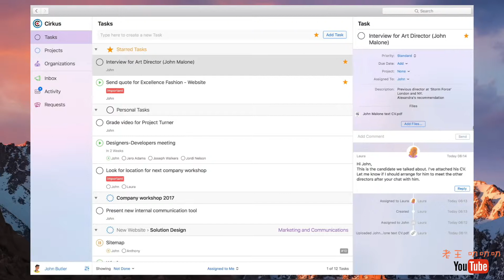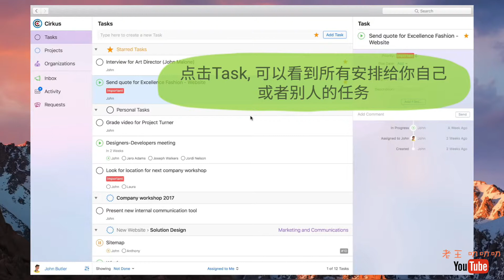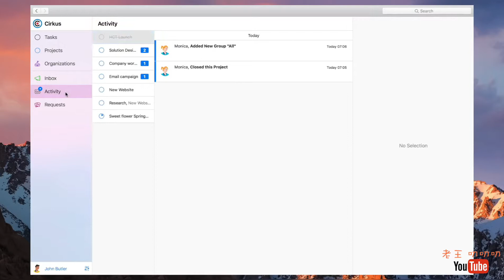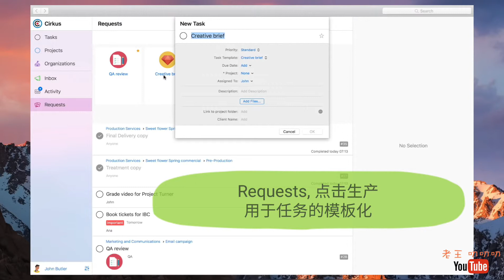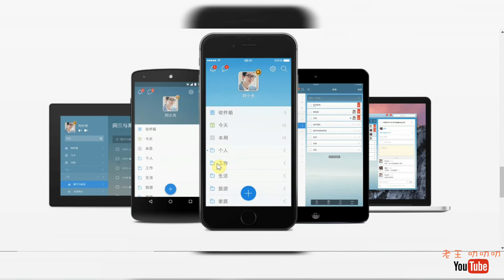如何分配任务？帮助你管理工作和生活✍ 完全免费！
分享两款免费的任务追踪给管理工具

1.Cirkus 非常强大的任务分配工具，可以追踪，查看进度，分享文档，关键是免费哦！😀

2.Wunderlist 奇妙清单，大家应该不陌生，这个工具和家人分享也不错，比如超市清单，旅游清单等等，和家人一起共享，完成效率更高。当然也是可以用于工作啦，比如上级给下级分配任务，用起来很不错😎